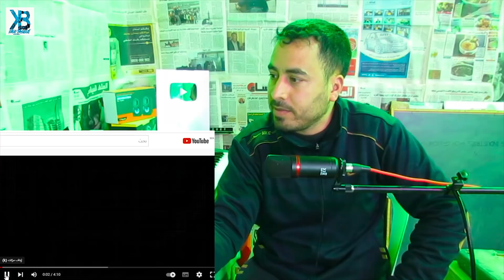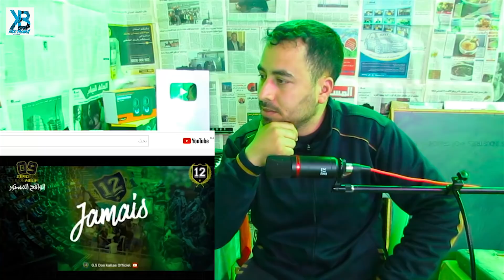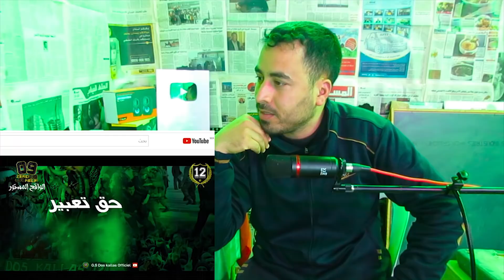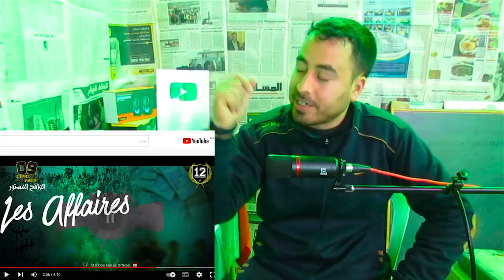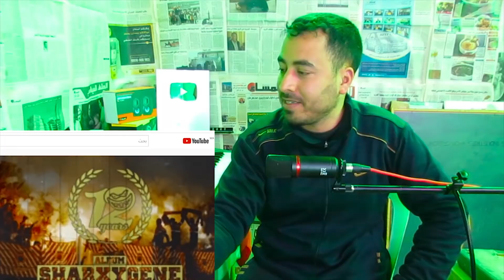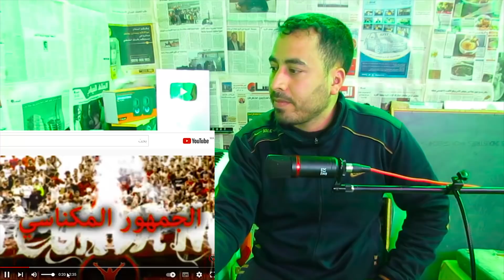التصويت على أفضل أغنية التراس في المغرب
الجماهير المغربية
البطولة الوطنية
الرجاؤ البيضاوي
الجيش الملكي
الوداد البيضاوي
جماهير الرجاء
جماهير الوداد
جماهير الجيش الملكي
جمهور أسفي
جمهور الكوديم
جمهور الجديدة
جمهور حسنية أكادير